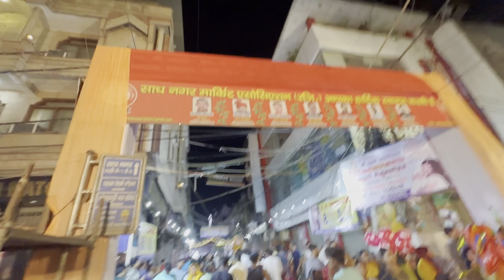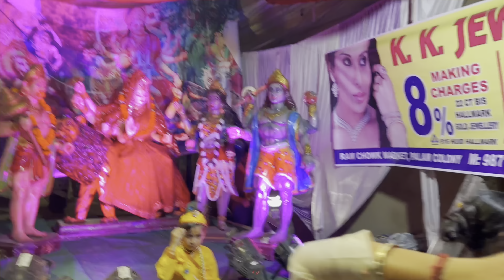Janmasthami celebration | celebrating janmasthami with family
Join us in this special NCR Hood Vlogs episode as we celebrate the joyous festival of Janmashtami with our beloved family. Step into a world filled with devotion, fun, and cultural richness as we immerse ourselves in the festive spirit.

In this vlog, you'll witness our family coming together in vibrant traditional attire, the air resonating with devotional songs and chants. We'll take you on a journey through our beautifully decorated home, adorned with colorful rangoli and fragrant flowers, setting the perfect atmosphere for Lord Krishna's divine arrival.

But the festivities don't end there! We'll also explore some of the most enchanting Janmashtami spots in our NCR hood, where you can witness grand processions, dazzling light displays, and performances that bring to life the tales of Krishna's mischievous adventures.

So, whether you're a devotee seeking spiritual inspiration or just curious about the rich cultural tapestry of Janmashtami, this vlog promises an immersive experience that celebrates love, faith, and togetherness. Get ready to be captivated by the magic of Janmashtami in NCR Hood like never before! 🎉🙏🌟